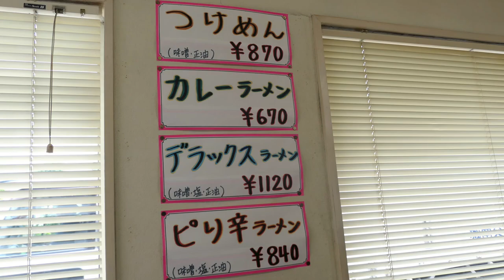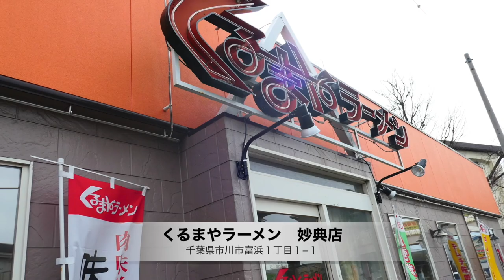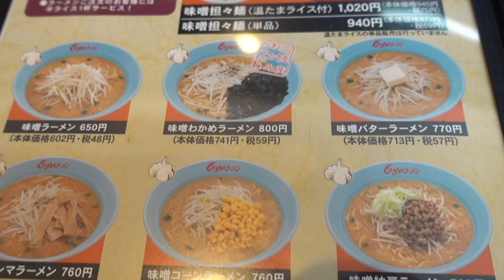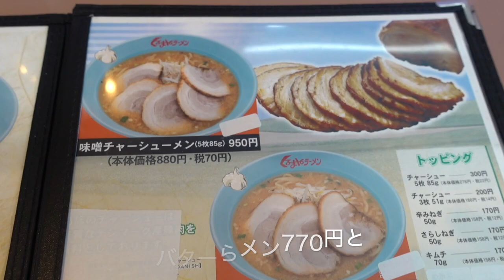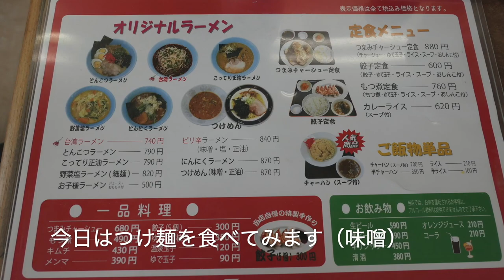くるまやラーメンほぼ全メニュー紹介 ② 味噌編 ＃780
ピリ辛味噌ラーメン・キムチ味噌バターラーメン・味噌バターラーメン・味噌つけ麺の紹介です、見比べてください